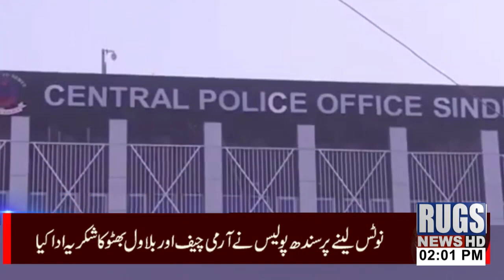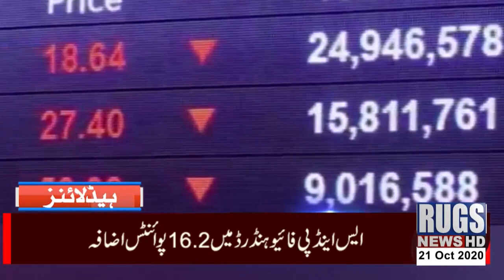headlines 2pm 21oct2020 rugsnews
rugsnews headlines 2pm 21oct2020